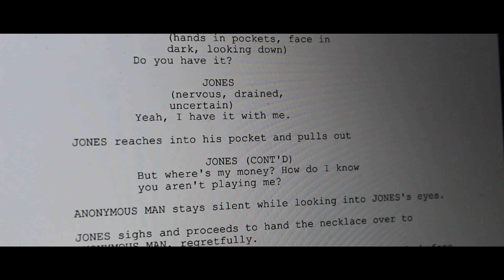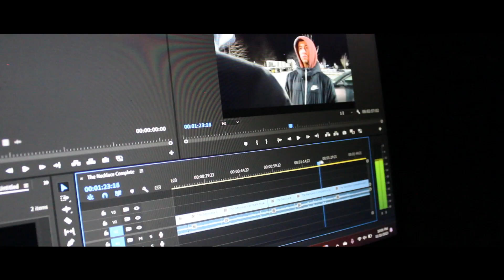The Creative Process (2023) - [EXPERIMENTAL SHORT FILM]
For my digital communication class, we had to create an artist statement in video form. We pretty much had to show our creative process for something like our work or our daily life. I wanted to be different so I showed the creative process of making a short film in skit format.

The video also had to be under 2 minutes. I also had to appear in the film, as in I couldn't stay behind the camera the entire time.

What I need to work on is timing the music and audio with the shots.